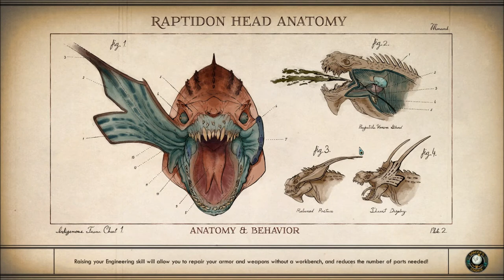Let's Play The Outer Worlds (Blind), Part 79: Smuggler Tunnel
(Part 3 of 5) We follow a trail of blood from Catherine's drop-off point, to a cave filled with traps. But who waits inside?